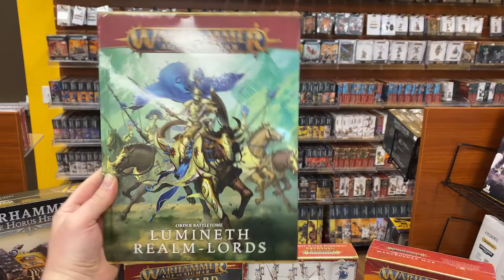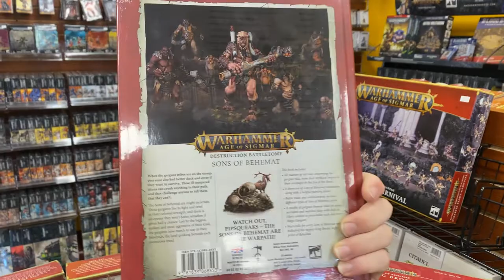Games Workshop New Release for 10-15-22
Blake reviews the latest from Games Workshop